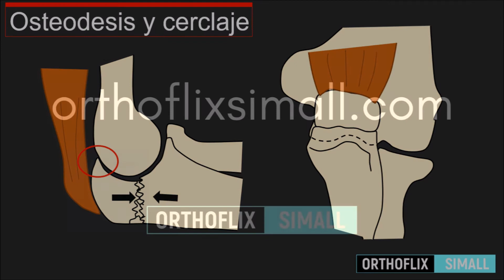Trailer Capitulo: Comprendiendo las fracturas del olecranon.